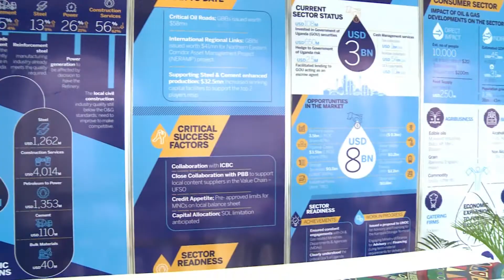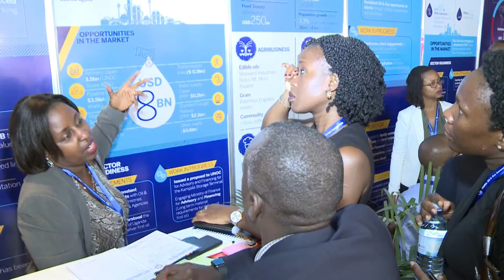The Stanbic oil and Gas summit 2018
A lenz media production